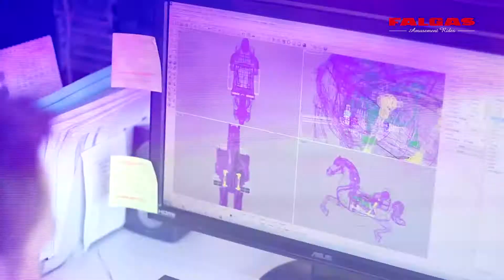Falgàs Jalisco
CAT
Vídeos promocionals dels productes de Falgàs, empresa líder mundial del sector de fabricants d'atraccions infantils i màquines de diversió. Els vídeos s'han presentat a la fira IAAPA 2012 que s'ha celebrat a Orlando (EUA).
Realitzador: Vicenç Asensio

ESP
Vídeos promocionales de los nuevos productos de Falgàs, empresa líder mundial del sector de fabricantes de atracciones infantiles y máquinas de diversión. Los vídeos se han presentado en la feria IAAPA 2012 que se ha celebrado en orlando (USA).
Realizador: Vicenç Asensio

ENG
Promotional videos of the new Falgàs products, a worldwide leading kiddie rides manufacturer. The videos have been launched for the IAAPA Expo Trade Fair in Orlando (USA).
Directed by Vicenç Asensio